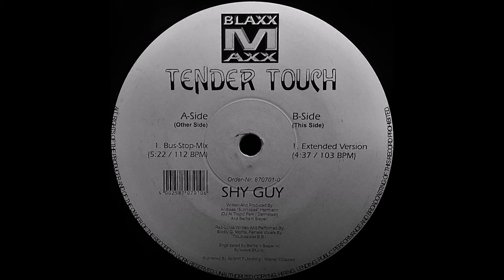Tender Touch - Shy Guy